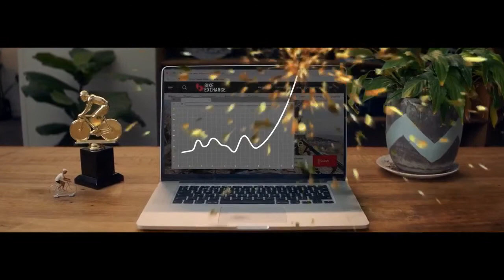Whitey and the Ween Dog preview the 2022 season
We chat with BikeExchange Jayco Head DS Matt White and newly appointed director Pieter Weening to preview the 2022 season.  We also chat about their new signing Dylan Groenewegen and what sort of race calendar lies ahead for the sprinter.